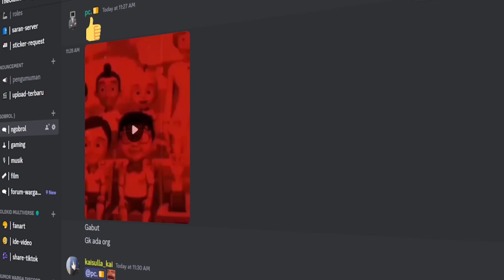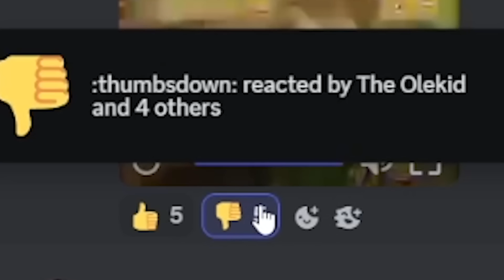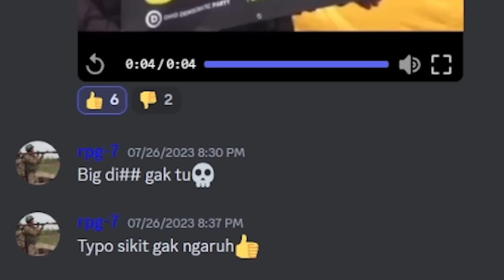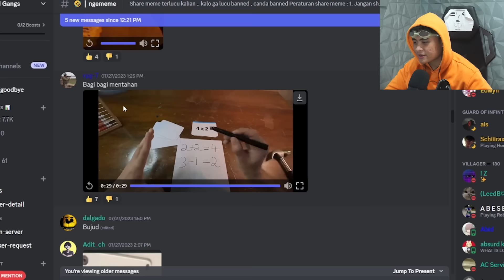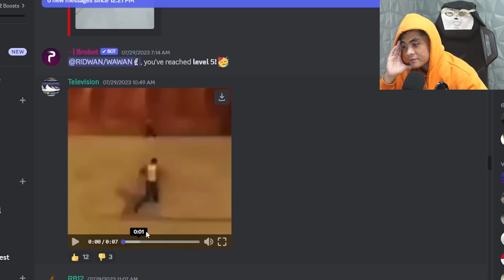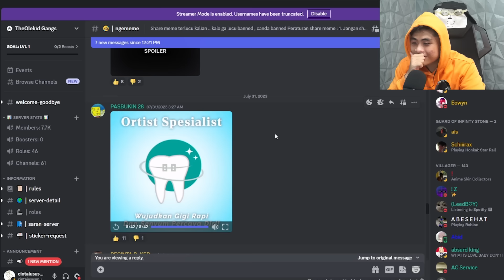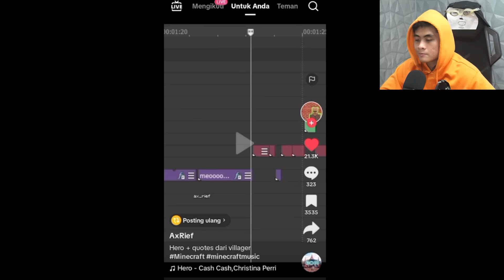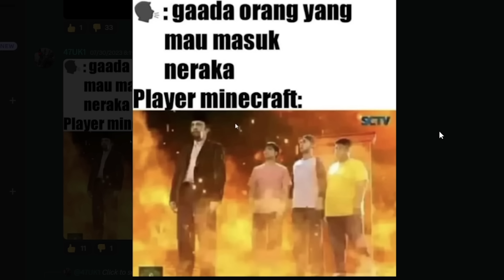FAKTA TERSEMBUNYI PEMAIN MINECRAFT!! 😱 | Meme Warga Discord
Menjadi Avatar Penyatu beberapa elemen meme memang melelahkan